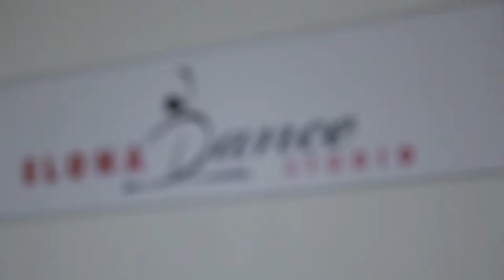Elonos sokiu studija